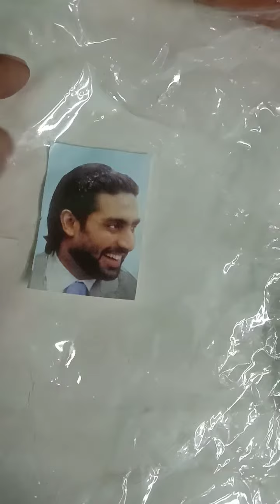hair band iron type black colour